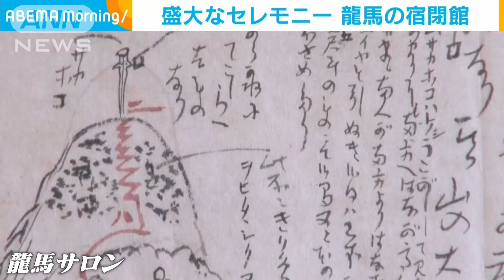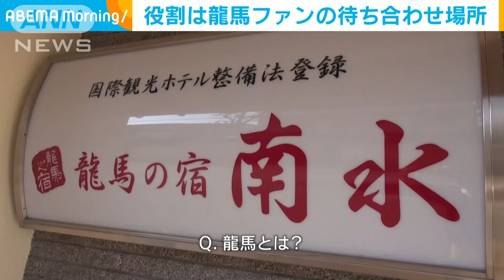龍馬ゆかりの宿が閉館 役割は“ファンの待ち合わせの場所”(2022年2月28日)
土佐藩出身の幕末の英雄・坂本龍馬。高知市にあるゆかりの深い旅館が、たくさんのファンに見守られながら営業を終えました。

　生前、坂本龍馬が暮らした屋敷の跡地に建つ旅館「龍馬の宿　南水」。

　最後の客を送り出した朝、催されたセレモニーではたくさんの花束が贈られました。割れんばかりの喝采（かっさい）。多くの人に愛されてきたようです。

　1999年に経営を引き継いだ社長の宮村耕資さん。体調の悪化と後継者がいないことから、閉館を決意しました。

　宮村耕資社長：「もともとは龍馬の生誕地ということを知って、父が南水を購入したというわけではなかった」

　先代の父が南水の経営を始めたのは1982年。その時は、ここが龍馬の屋敷の跡だとは知りませんでした。

　史実が分かったのはおよそ12年後。それからは数々の著名人も足を運ぶようになりました。

　宮村耕資社長：「会食でお越し頂いた布袋寅泰さん。（布袋さんは）『高知と言ったら龍馬やなー』と。『高知に来てみて、初めて龍馬に対する気づきと関心を高めることができた』と」

　ロビーに設けられた「龍馬サロン」。龍馬が新婚旅行のことを姉に伝えた手紙などが展示されています。

　龍馬の世界に浸れるこの空間は、この旅館の大きな魅力の一つです。

　しかし、長年の利用客にとって本当に大切なものは別なところにもありました。

　利用客：「きょうは同じような思いで大勢の方がおいでになるようで、お会いするのも久々ですから楽しみです。そういった場所でもあるので、（閉館は）なおさら残念な思いです」「僕たちはいつもここに来て、いつもここからスタートしていたのが本当になくなるということ。南水の最後に泊まれたというのは、来られたことも幸せだし、南水自体にお世話になりました」

　宮村耕資社長：「（Q.龍馬とは？）自分の事じゃなくして、藩の事じゃなくして、日本という国づくりに奔走した、大きな国家論を持ちながら働きを示した偉人」

　旅館としての役割を超えて、全国の「龍馬推し」の待ち合わせ場所だった南水。

　今後、どうなっていくのかは現時点で決まっていません。

　宮村社長は、「竜馬サロン」などを残すなど龍馬ゆかりの宿としてこの施設を受け継いでくれる相手を模索しているそうです。